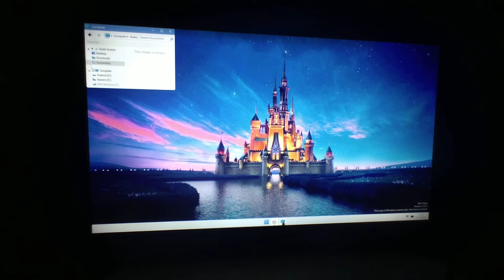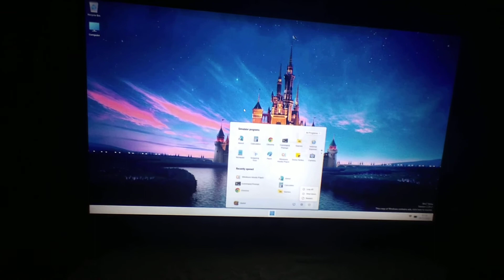(REQUESTED AGAIN) Magandang Buhay (Replay) December 29 2022 teaser has BSOD on TV